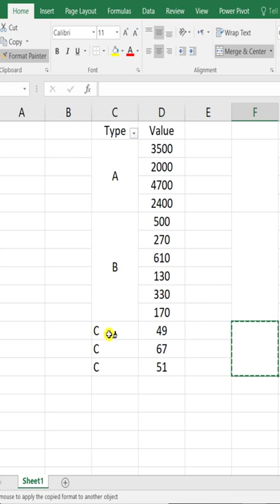Filter merged cells in excel